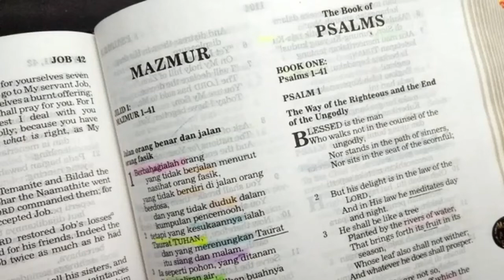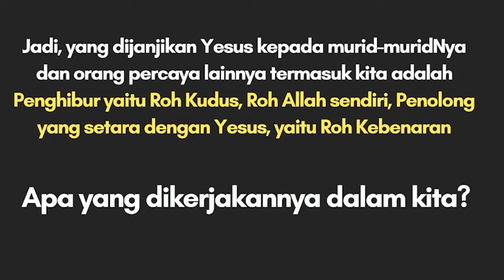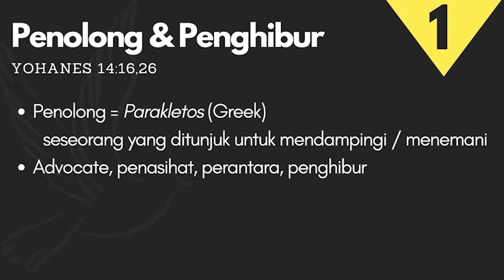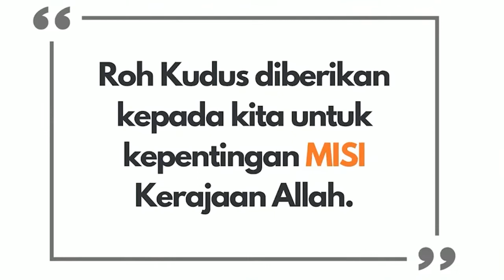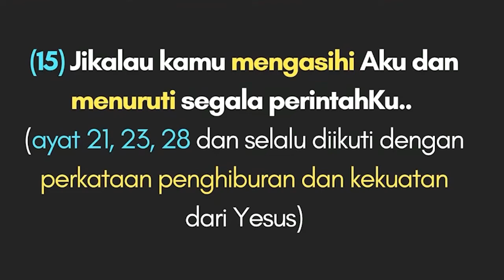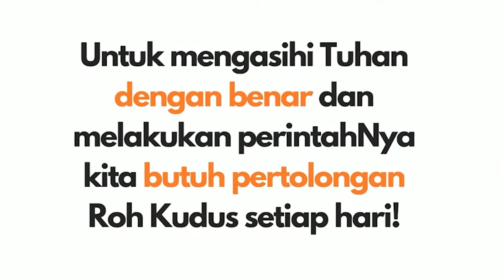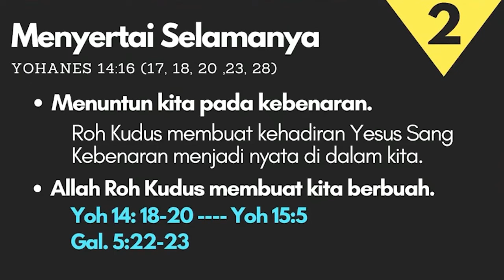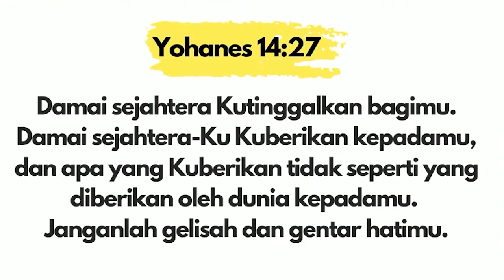Roh Kudus Masih Bekerja (Yohanes 14:15-31) - Khotbah Renungan Kristen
"Jikalau kamu mengasihi Aku, kamu akan menuruti segala perintah-Ku. Aku akan minta kepada Bapa, dan Ia akan memberikan kepadamu seorang Penolong yang lain, supaya Ia menyertai kamu selama-lamanya, yaitu Roh Kebenaran. Dunia tidak dapat menerima Dia, sebab dunia tidak melihat Dia dan tidak mengenal Dia. Tetapi kamu mengenal Dia, sebab Ia menyertai kamu dan akan diam di dalam kamu. ~ Injil Yohanes 14:15-17